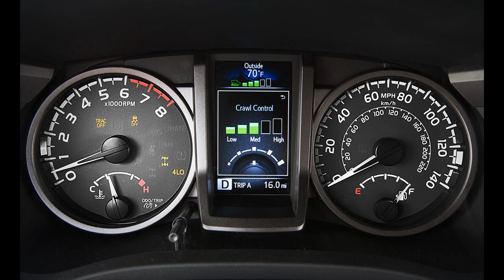2016 Toyota Tacoma V6 ★★ REVIEW NEWS ★★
2016 Toyota Tacoma V6 ★★ REVIEW NEWS ★★
2016 Toyota Tacoma V6 ★★ REVIEW NEWS ★★

2016 toyota tacoma v6,2016 toyota tacoma release date,2016 toyota tacoma specs,2016 toyota tacoma diesel,2016 toyota tacoma review,2016 toyota tacoma price,2016 toyota tacoma engine,2016 toyota tacoma mpg,2016 toyota tacoma towing capacity